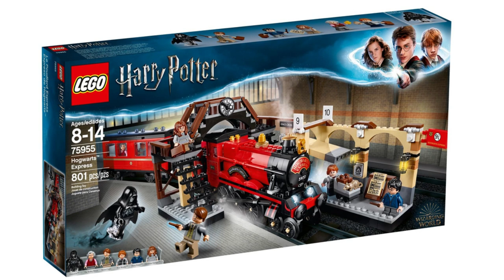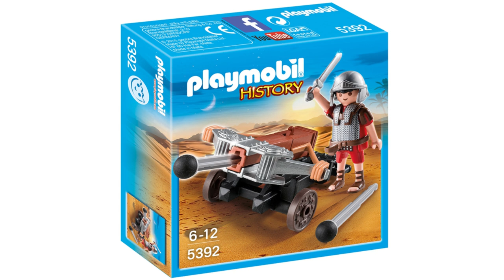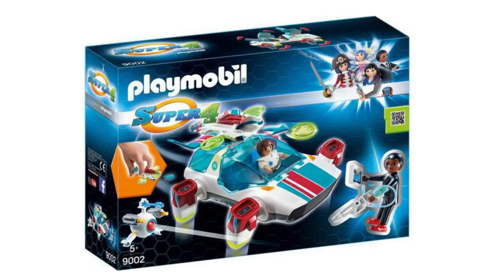Games for children Giochi per Bambini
Innovation and design all the way through. Discover the Lego-Playmobil collection.
Innovazione e design fino in fondo. Scopri la collezione di Lego  - Playmobil . Scopri l'ampia gamma di prodotti e trova i tuoi preferiti, visita il sito, tati nuovi prodotti/giochi ti aspettano.